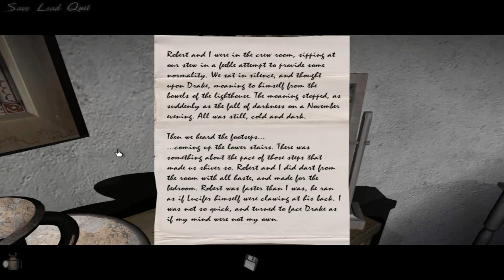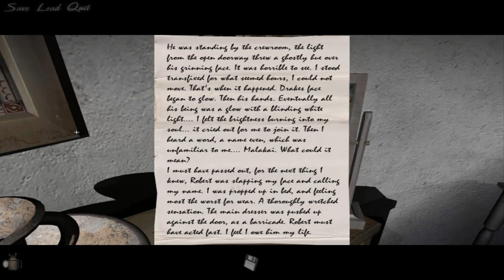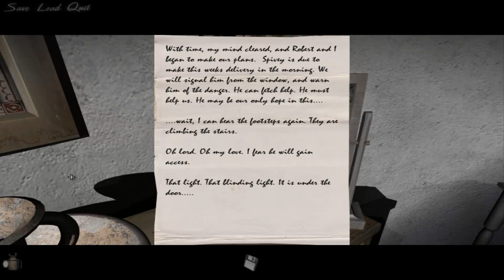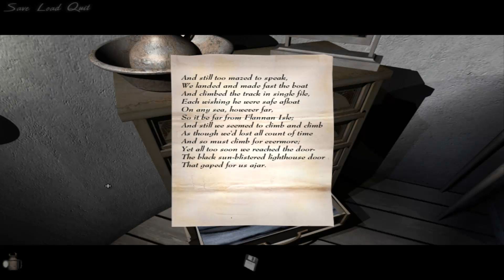Let's Play Dark Fall 2 # 8 [Deutsch] [HD] [Blind]: That blinding light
~~~Dark Fall 2 - Lights Out~~~

~~~Let's Play Dark Fall 2 - Lights Out~~~

~~~Let's Play Dark Fall - The Journal~~~

~~~BrainGaming~~~

Ich würde mich sehr freuen, wenn du auch mal zu uns nach BrainGaming kommen würdest. Schau dich dort doch gerne ein wenig um: